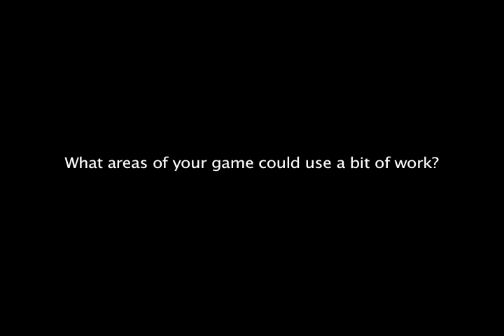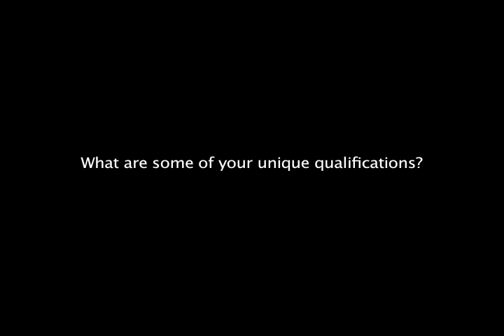Amazing Race Canada Audition- Team Mar & Mel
Marilyn Arsenault & Melanie McQuaid Audition for Amazing Race Canada